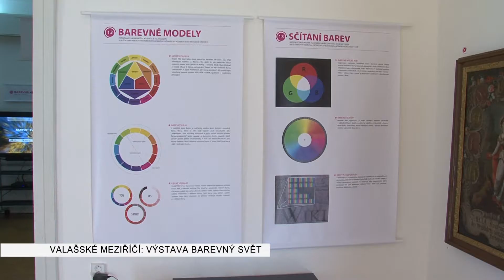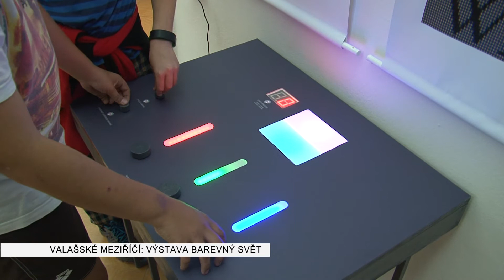VALAŠSKÉ MEZIŘÍČÍ: Výstava barevný svět